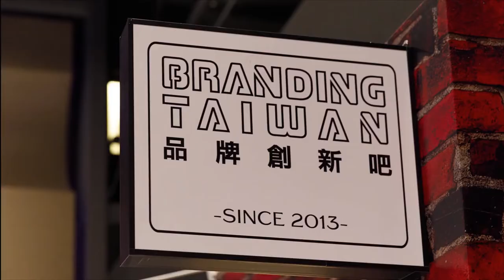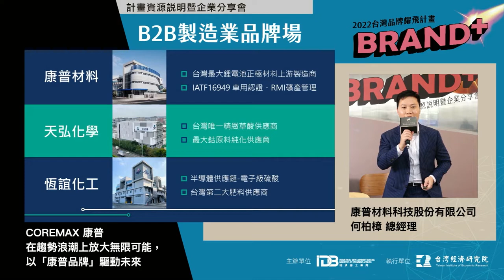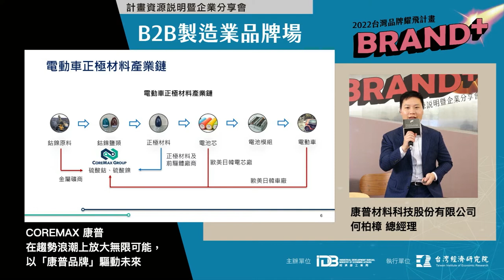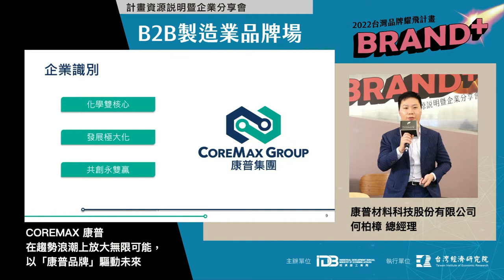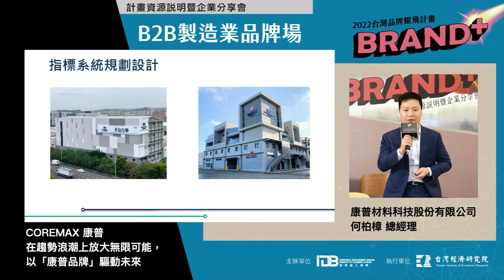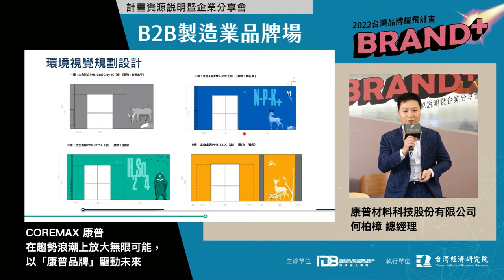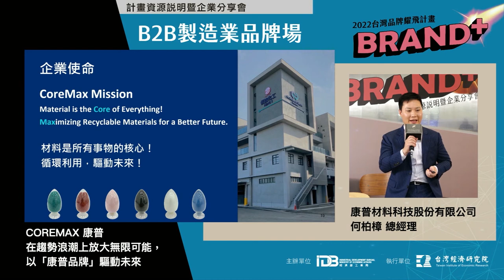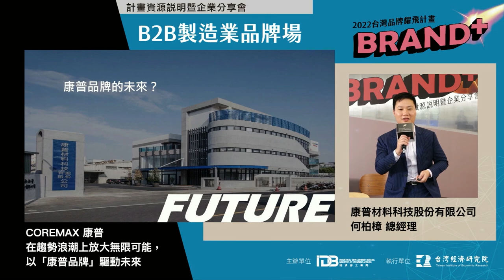2022 Brand+『台灣品牌耀飛計畫』資源說明暨企業分享會－在趨勢浪潮上放大無限可能，以「康普品牌」驅動未來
簡報主講人：康普材料科技股份有限公司 何柏樟 總經理
內容說明：在趨勢浪潮上放大無限可能，以「康普品牌」驅動未來
重點摘錄：康普旗下有三家公司，跨足電動車電池、肥料、半導體材料等食衣住行，應用多元。
身為化工廠難道不能光鮮亮麗？回頭來想公司需不斷往前進，原料不只賣給客戶，客戶的客戶也會看到，因此B2B發展品牌有其必要。
康普過去是個低調安靜的公司，因應近年新領域的發展，客戶越來越多，商業模式持續改變，因此希望透過品牌升級！
想做品牌的另一個原因為人才需求，希望透過品牌吸引更多優秀人才加入！品牌形象是吸引人才的關鍵，未來也會針對台灣投資圈、海外客戶的各個觸點，讓大家知道康普在做什麼。
身為六十年公司轉型不容易，需要從細節著手，讓大家認知，作為改變的契機！市場瞬息萬變，康普加緊腳步做品牌的轉型升級，首先是將多樣的logo做了統一的規劃，朝集團化一致性呈現。
康普在進行品牌標語跟設計前，先舉辦了品牌共識營，第一次把集團內部同仁聚集為何要做品牌，去融合集團內部新舊觀點。康普從小小的標記開始改變，將過去富有歷史的設計大膽融合新的設計元素，同仁也感到康普變得很活潑了！對內經營是更重要的，要讓員工覺得身處在一間國際化公司！
除了用影片以虛擬的方式帶客戶看工廠，這是過去不會做的事，跟客戶的溝通變得更順暢。仿效國際大品牌，在Linkedin傳播工廠的改變、新的知識、品牌的資訊，與更多觀眾分享！